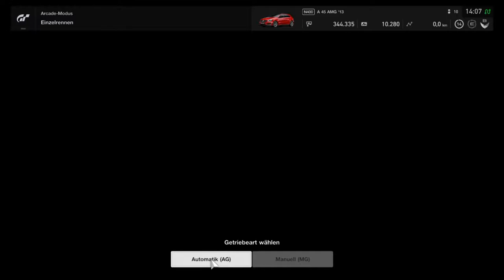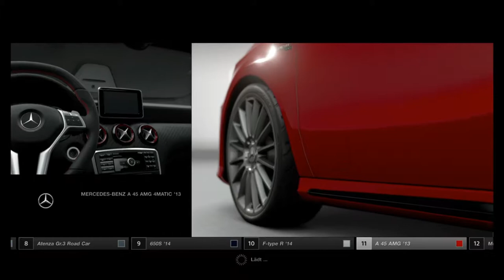Gran Turismo Sport Gameplay # Mercedes Benz AMG A45 4 Matic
Hey Leute

Inhalt des Videos:
Gran Turismo Sport Gameplay #  Mercedes Benz AMG A45 AMG 4 Matic

Ich wünsche dir viel Spaß mit dem Video